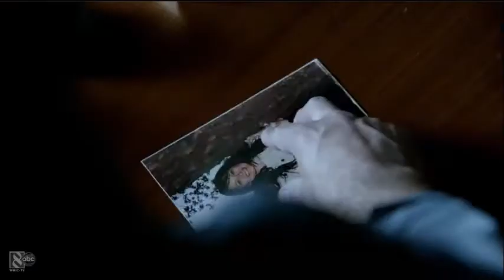Castle 7x23 Beckett has a Plan for Castle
Beckett and Castle make up, and then Beckett suggests a way Castle can prove the doctor's a killer.